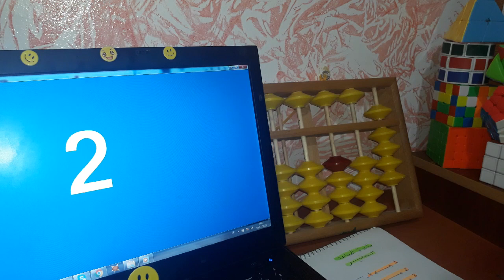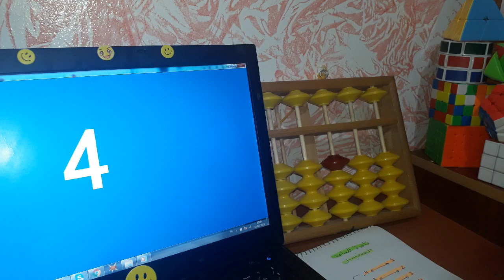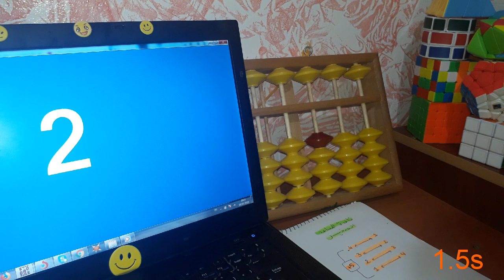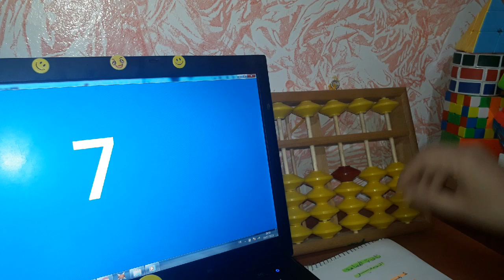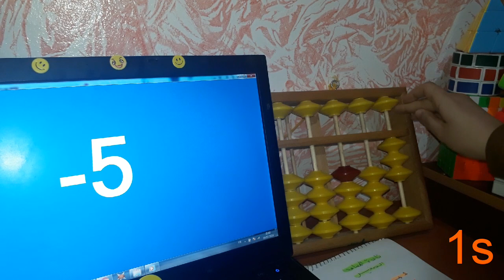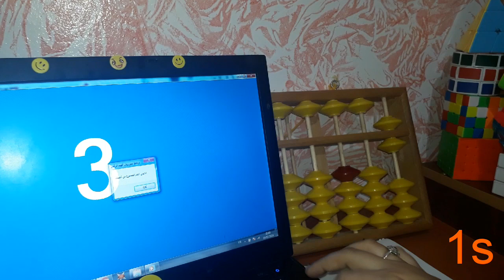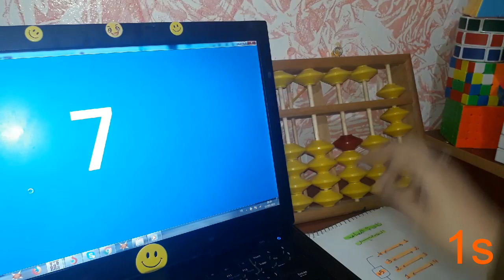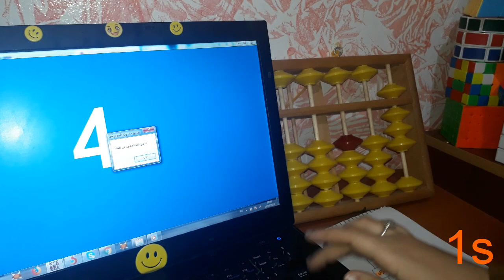2 هيا نتدرب- تطبيقات 5- قاعدة المساعد الصغير (coach1soroban (1.5s/ 1s#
حملة توصيل قناة Coach1 Soroban ل 50000 مشترك😍😍

الدرس 5 : الأعداد المركبة1=》 -قاعدة المساعد الصغير-

رابط قناة Coach1 Soroban